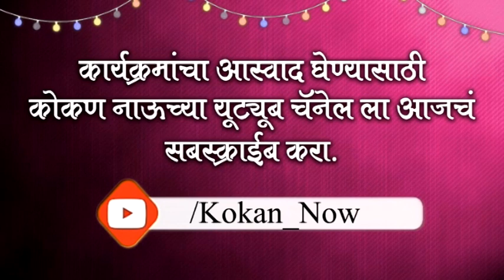गणपतीची तयारी सरपंच करणार आहेत का?